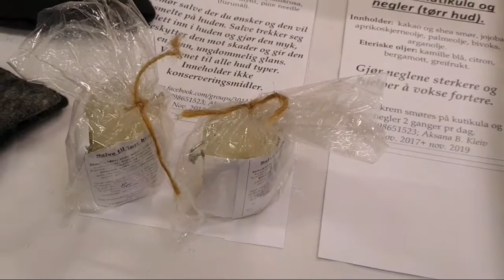Подготовительная часть в ярмарке.